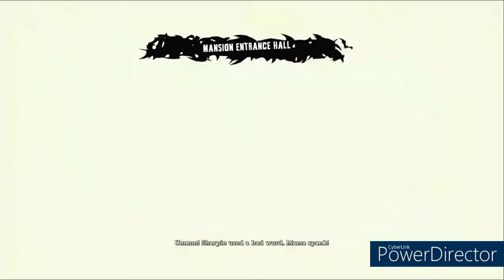Batman Arkham Asylum LetsPlay Part 4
Hey there! My names Scare
I've been streaming for a few years now.
I am a huge anime and DC nerd, I love collecting stuff. I am also a sneakerhead. Nice to meet you!